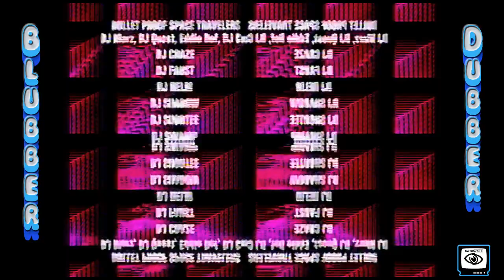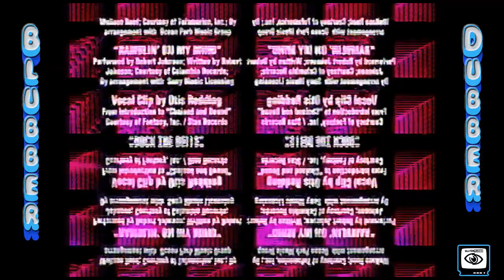PHOBoS - Blubber Dubber [20210501]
! photosensitive epilepsy warning, contains flashing imagery !

Live improvisation with DIY modular synths combined with analog glitch visuals.